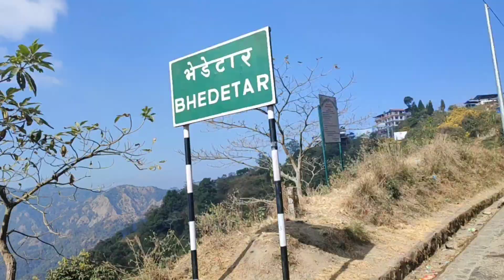Tamor River Vlog @jibandhungel2022/ Short Trip with My Dear Once / Mulghat, Dhankuta